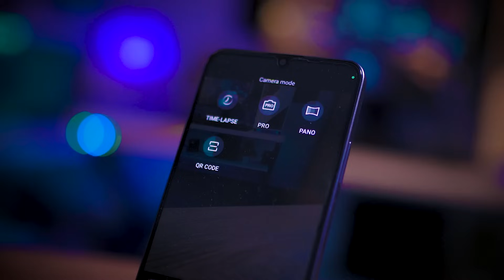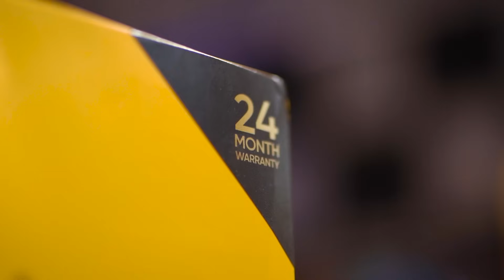23,500 Ka New realme Note 50 - Pehli Baar 2 SAAL Ki Warranty | Laraib Khalid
Get ready to be blown away as I unbox the brand-new realme Note 50, the latest addition to realme's budget-friendly yet powerful range. With a remarkable price of just Rs. 23,500, this smartphone packs an impressive punch.
From its sleek design to its powerful features, I'll take you on a virtual tour of the realme Note 50, showcasing its stunning display, lightning-fast processor, and exceptional camera capabilities.

23,500 Ka New Realme Note 50 - 2 Saal Ki Warranty | Laraib Khalid